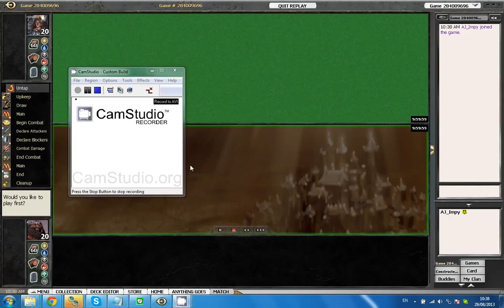AJ_Impy Man vs. Romellos Machine - R2G2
Tribal Apocalypse 138